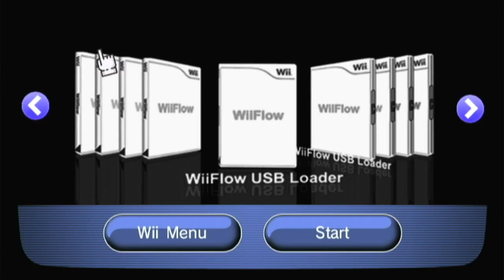Discord Themed Hacked Wii Menu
Hope you enjoy! If you have any questions fell free to leave them in the comments, I'll try my best to respond.
(Note: For these to work you must homebrew your Wii.)